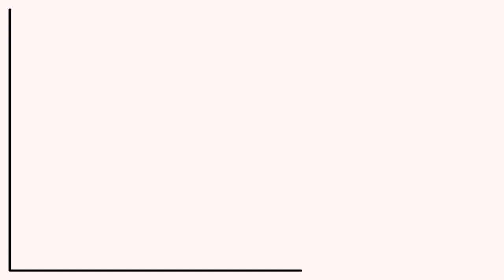陈凯旋：男性必做的三大护肤步骤·Hisoing《生活小学堂》·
女人爱美成性，照顾肌肤一点也不马虎，但相对的男性在这一环却不够细心。陈凯旋在这里提供3个简单的tips给男性们，做好这3大护肤步骤，你也能拥有健康滋润的肌肤。